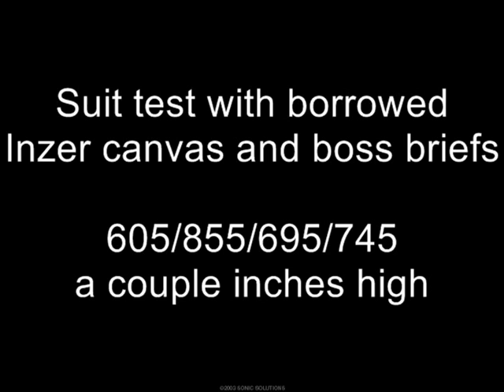suit test nov 23 2007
Testing out a borrowed canvas suit w/boss briefs.